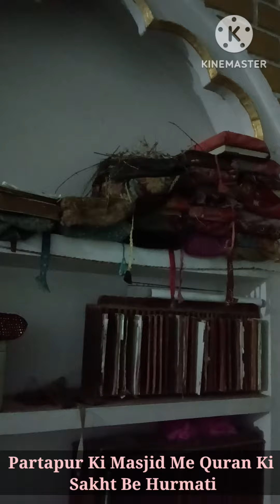Partapur Masjid Me Quran Ki Be Hurmati